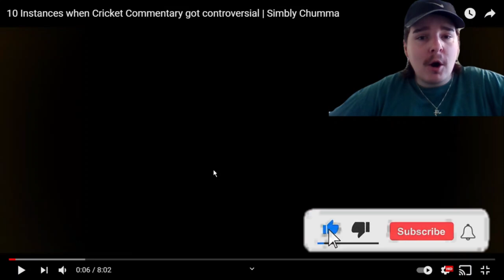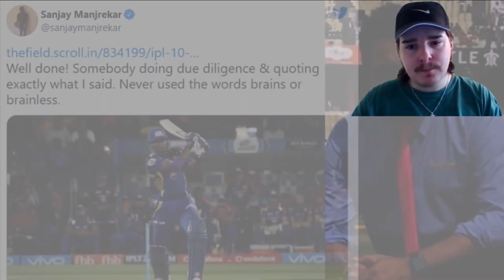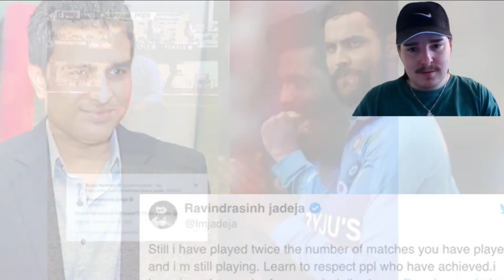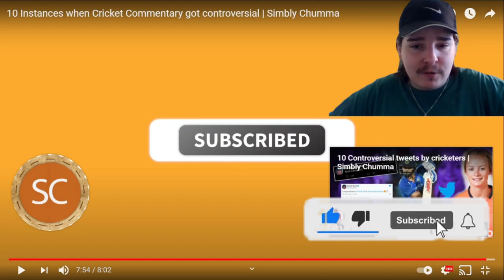The Most CONTROVERSIAL Cricket COMMENTARY Moments Ever Reaction!